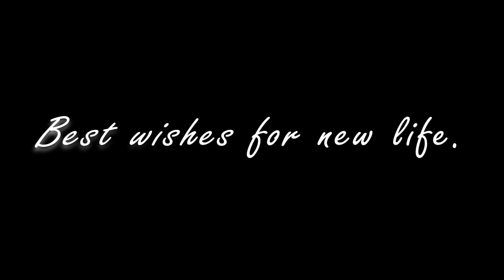anup & pratima prewedding sarna tribal cinematic ranchi jharkhand